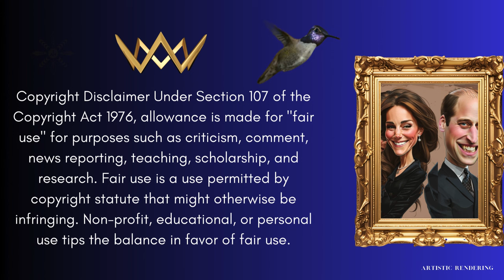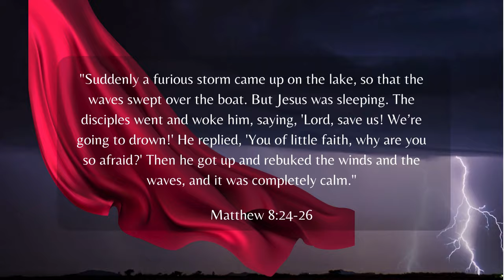Majesty Sussex Report - MY FAIR LADY - PRINCESS CATHERINE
Princess Kate appeared for  King Charles III, Trooping of the colours, after six months of mis-information and falsehoods. It's nice to see her looking well.